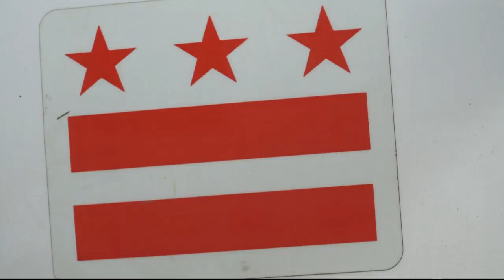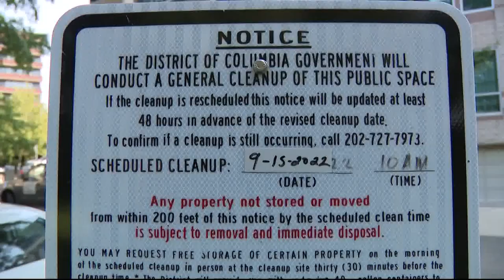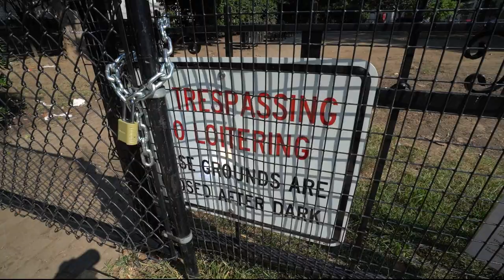Homeless encampments in DC grow, neighbors and businesses call out government's responsibility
The District saw a 40% spike in the number of homeless encampments across the city during the pandemic, but only a 5% increase in the number of people experiencing homelessness. That’s because some unsheltered residents set up multiple tents as the city relaxed its enforcement of laws banning encampments during COVID, according to Wayne Turnage, deputy mayor for the District of Columbia Health and Human Services.

“As long as there are people living on the street, you have to conclude that, you know, we need to do more,” Turnage said.

William Everett has been living in a tent in McPherson Square for the past 10 months, which he says is better than sleeping in a shelter.

“There’s too much going on," Everett said of why he doesn't like shelters. "They come to check certain things. They check if you got a knife, gun, bottle of liquor, but they don’t drug test.”